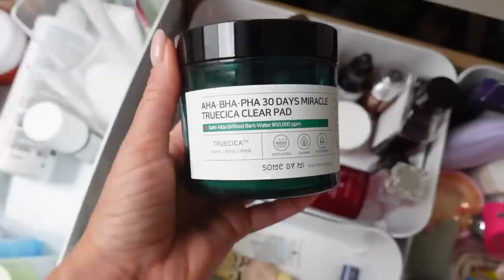ВЛОГ: ТЕСТИРУЕМ АНАЛОГ DYSON, МАМА ПРИЕХАЛА, ОРГАНИЗАЦИЯ ХОЛОДИЛЬНИКА, НАЧАЛО ШКОЛЫ, МЕНЯЕМ УХОД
Сейчас фен Laifen Swift можно купить на Алиэкспресс за 139.99$ (стандартная цена 199$)

АКЦИЯ! Преимущества покупки фена и другие бонусы с 09 по 16 сентября:

1. При покупке товаров на сумму свыше 799$, электросамокат за 899$ в подарок.
2. Первые 30 покупателей участвуют в розыгрыше 3 фенов Laifen Swift за $169,99.
3. Первые 100 покупателей получат в подарок шапочки для сушки волос стоимостью 6,99$.

УХОД:
НА ДНЯХ БУДЕТ СКИДКА -26% НА КОРЕЙСКУЮ КОСМЕТИКУ;) Заранее добавляйте любимое в корзину!

Успокаивающий/ увл. Etude, Soon Jung, Centella 5-Panthensoside Cica Balm
Восстанавливающий/успокаивающий/увл. Purito, Centella Green Level

OSIA